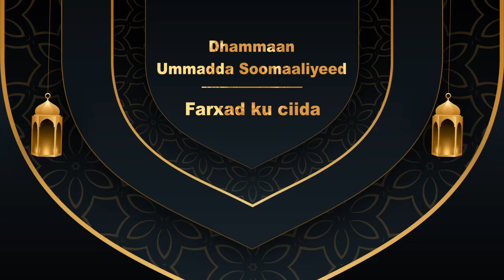MADAXWEYNAHA FARMAAJO OO DIRAY HAMBALYADA CIIDDA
Hanoolaato Media is a key channel for brand awareness, engagement, lead generation, customer support and platform for people to discuss their issues and opinions.

Hanoolaato is a media that allows people to share and exchange information’s, ideas, images, videos and even each other and more through our network.
Hanoolaato will cover some aspects of social media with its positive effect on particular fields like business, education, society and youth. During this Note hanoolaato media will describe how it will affect Somali society in a broad way.